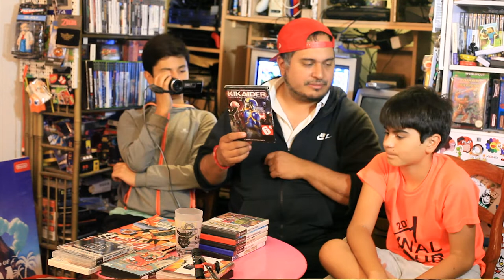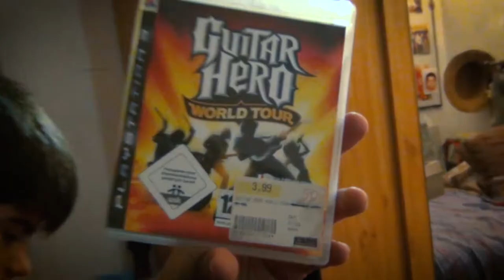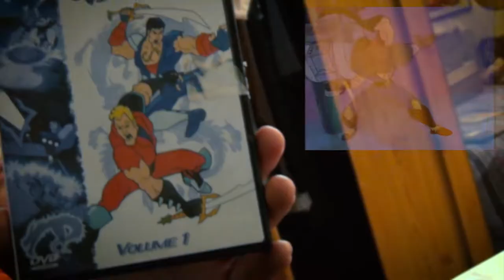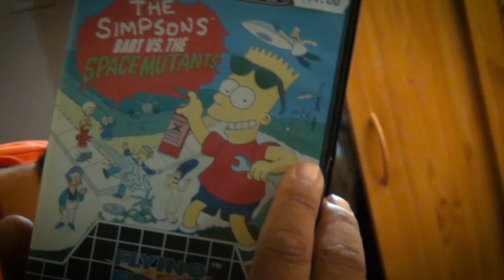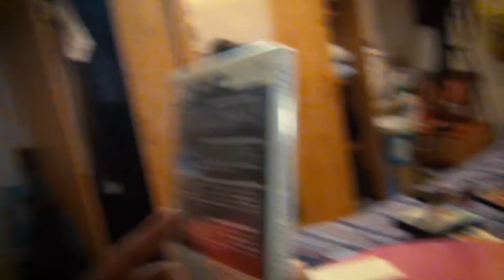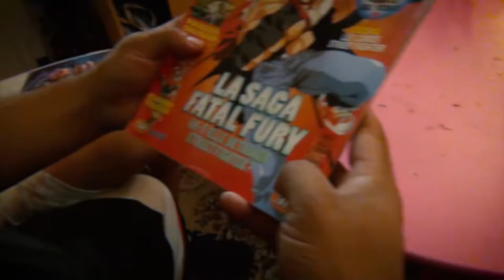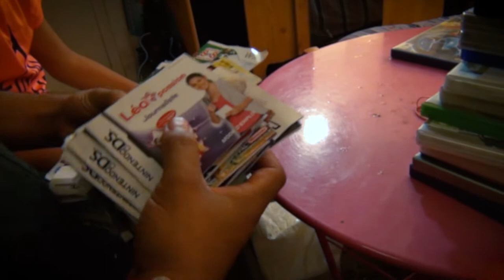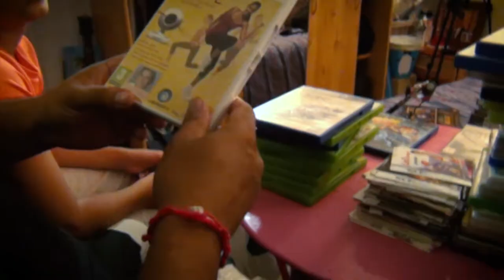(EP89) De la merde : on prend ! Achats Vide Grenier & Dons début octobre 2019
Episode 89 : Retour sur nos achats à Toulon, le dernier vide grenier et un gros don de notre abonné Draven Astaroth que nous remercions encore une fois ici, même si c'est de la merde : ON PREND !